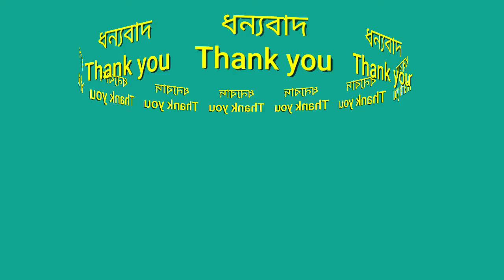বাছৰ ভাৰা বঢ়া নাই । চৰকাৰী নিৰ্দেশ । কম ভাৰাত বন্ধতো কেনেকৈ যাত্ৰা কৰিব । বাছ চলিব আজিৰ পৰা ।।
বাছৰ ভাৰা কোনো প্ৰকাৰে বৃদ্ধি হোৱা নাই ।
১০০% যাত্ৰী সহ মাস্ক পৰিধান কৰি ভ্ৰমণ কৰিব পাৰিব ।
চালক হেন্দিমেনে ও মানি চলিব শাগিব কঠোৰ নিৰ্দেশ ।।